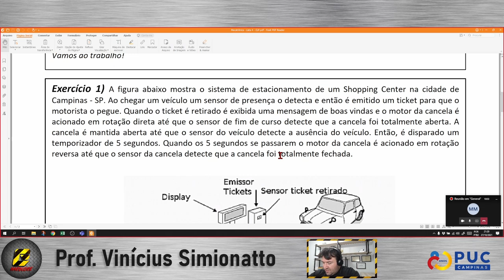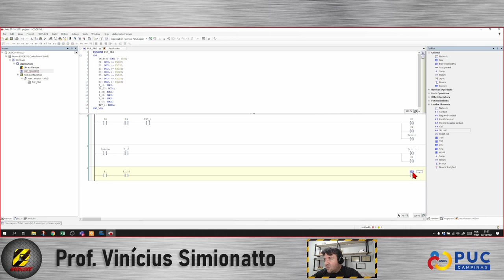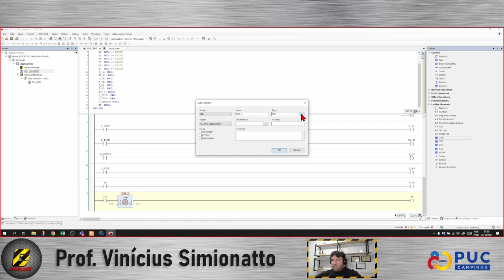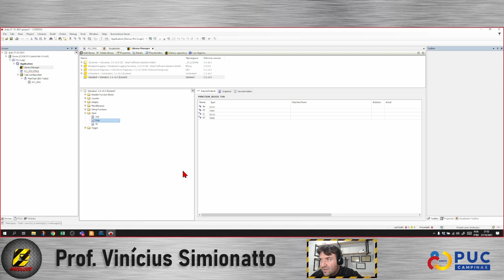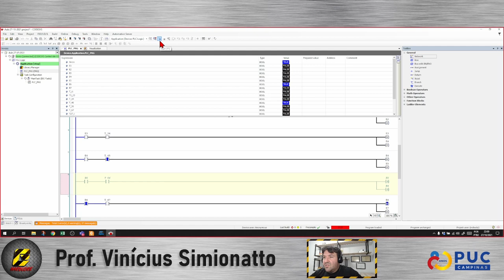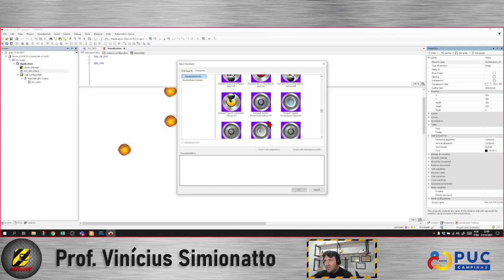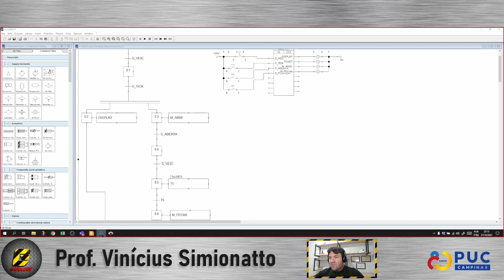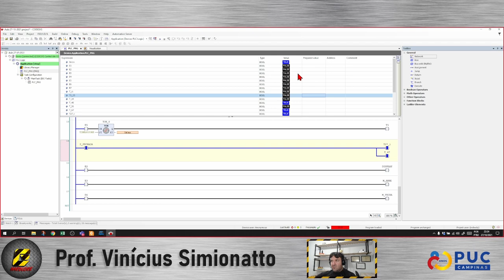Mecatrônica - 27/10/2021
Nesta aula fazemos exercícios onde transformamos diagramas Grafcet em código Ladder utilizando o CodeSys